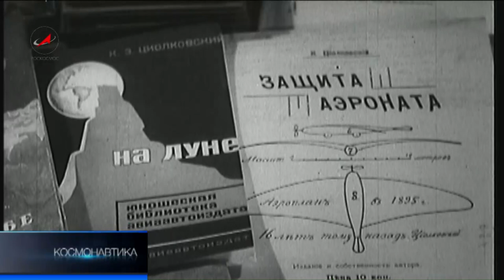Программа Космонавтика 15.09.12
"Новости космонавтики" "ТВ Роскосмос" 15.09.12